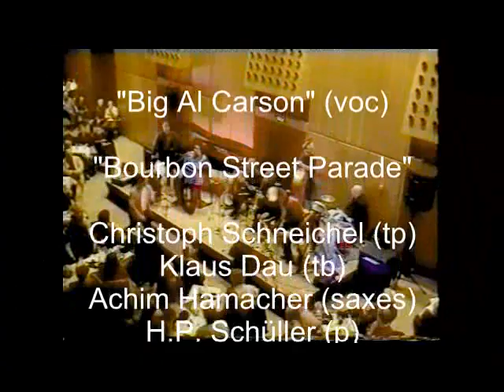Tour 2000 Bourbon Street Parade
Tour 2000 , Christoph Schneichel (tp), Klaus Dau (tb) Achim Hamacher (sax) H.P. Schüller (p) Peter Hermann (drs) Wolfgang Theis (b), Dag Benend (git) New Orleans Music, Funk, Groove, Second Line, R&B, Swing, Nohb, Nohb.mobi, Jörg Möller (drs), Philip Roeseler (p), Schauplatz Langenfeld, nohb, Big Al Carson (voc)